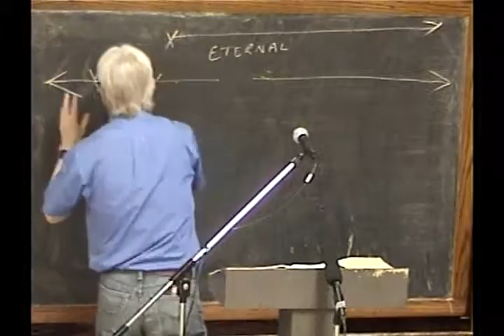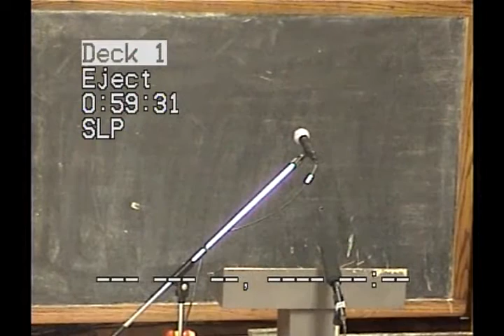6 Priesthood II